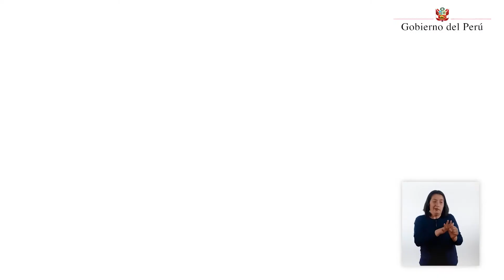No bajemos la guardia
👉 Sigue estos consejos y evitarás contagiarte de la COVID -19. NoBajemosLaGuardia ☝️🤨